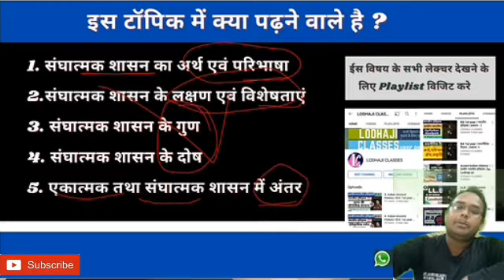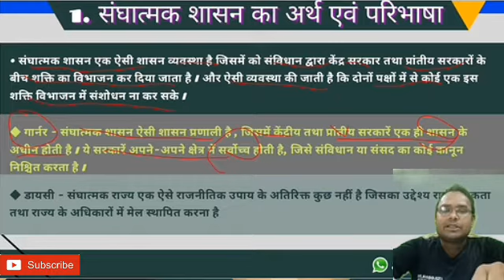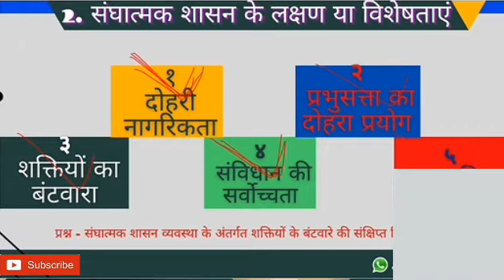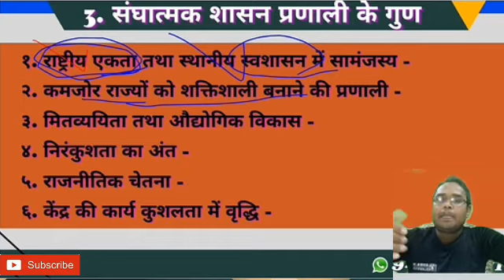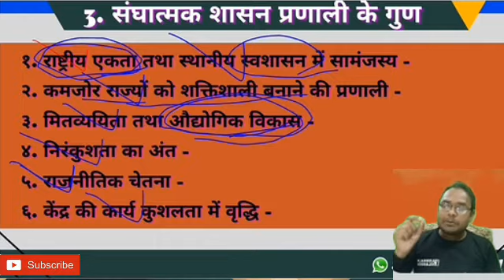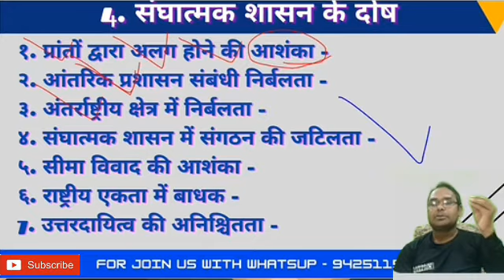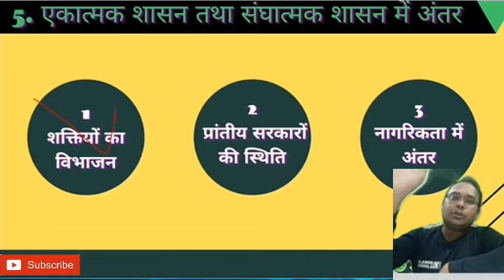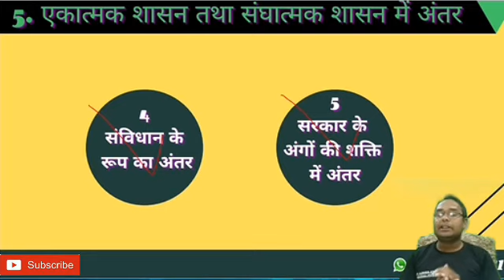19. Political science, B.A. 1st year, संघात्मक शासन प्रणाली, Fedaral Govt. system, pepar - 1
👉 Lecture - 19
👉 Political science , pepar - 1
  राजनीतिक विज्ञान , प्रश्नपत्र - 1

✍ Topic - संघात्मक शासन प्रणाली

🌍  राजनीतिक विज्ञान प्रश्न पत्र प्रथम का पाठ्यक्रम👇

■ इकाई 1
 ◆ राजनीति विज्ञान -  परिभाषा, प्रकृति एवं क्षेत्र,
◆ अध्ययन पद्धति - परंपरागत एवं आधुनिक ।
◆ अन्य सामाजिक विज्ञानों के साथ संबंध - समाज शास्त्र , इतिहास , अर्थशास्त्र , मनोविज्ञान एवं भूगोल

■ इकाई 2
 ◆ राज्य आवश्यक तत्व - जनसंख्या, सरकार , भूभाग , ◆ स्वतंत्रता, कार्य एवं उत्पत्ति के सिद्धांत ।
◆ राज्य एवं राष्ट्रीयता की अवधारणा ,
◆ संप्रभुता का सिद्धांत ,
◆ शक्ति पृथक्करण , ।

■ इकाई - 3
◆ नागरिकता एवं नागरिक समाज
◆ अधिकार और कर्तव्य ,
◆ स्वतंत्रता, समानता और न्याय।
◆ संविधान का अर्थ एवं प्रकार ।
◆ लोक कल्याणकारी राज्य।

■ इकाई - 4
◆ सरकार के प्रकार - एकात्मक एवं संघात्मक, संसदात्मक एवं अध्यक्षात्मक,
 ◆ लोकतंत्र के सिद्धांत।

■ इकाई - 5
◆ राजनीतिक दल ,
◆ राष्ट्रीय एवं क्षेत्रीय दबाव समूह ।

davv,
 Allhabad University,
Modern Study,
BA, BA राजनीति शास्त्र,
BA 2nd year राजनीति शास्त्र 2nd Paper,
BA 2nd year Political Science 2nd Paper Chapter 1,
BA 2nd year Political Science 2nd Paper Chapter - 1 (भारतीय संविधान) by Modern Study,
BA 2nd year Political Science 2nd Paper, भारत का संविधान
b, ba 1st year rajniti shastr, ba 1st year political science, political science ba 1st year